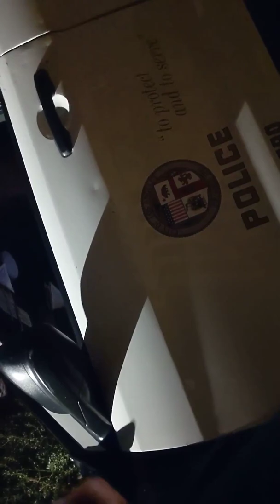01/30/2021 Police notify residents of false calls made against them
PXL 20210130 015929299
Upon another false emergency call made to the police alleging residents are trespassers, or playing loud music, or doing construction, the Officer irritated, notifies the resident of the Civil Harrasment, on their own fruition.

January 29, 2021- Fridaty 6:07pm
"I'm going to stop calling
They have a voidable instrument"
These are 5-6 people from the Church of Scientology that do property scams with Silverwood Properties."